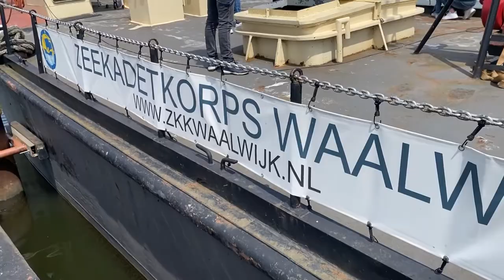Zeekadetten in Waalwijk gaan verhuizen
zeekadetten zitten al een tijdje op en plek waar ze eigenlijk niet horen; aan wal. Je zou zeggen dat ze eigenlijk op zee moeten zitten, maar voorlopig blijven ze nog even liggen aan de zomerdijk. Toch gaat daar verandering in komen, aangezien ze moeten verhuizen.